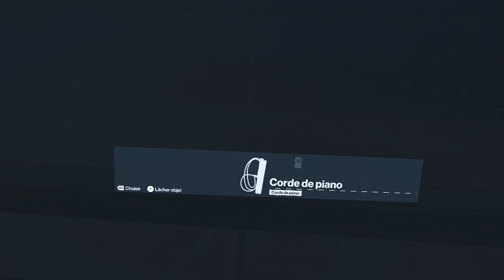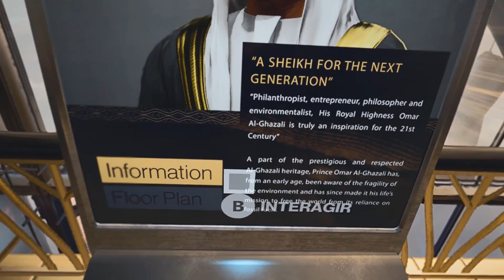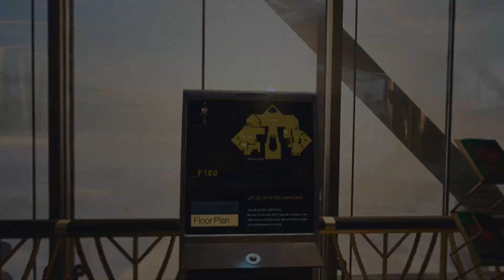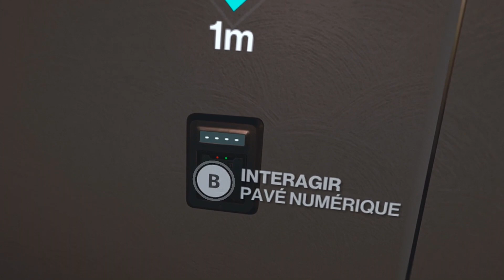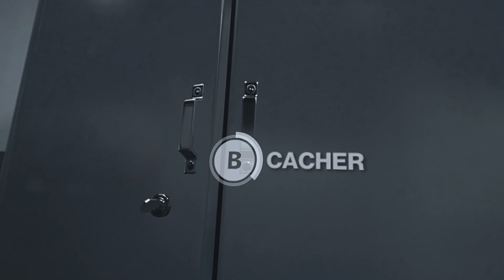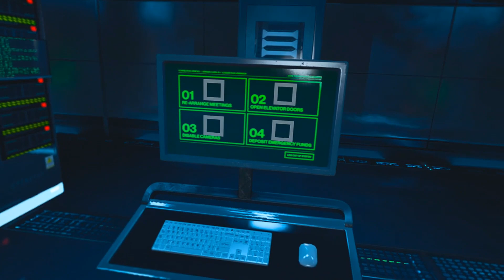Hitman 3 VR - Gameplay PC VR (Quest 2 Link)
Découvrez les premières minutes du jeu Hitman 3 VR sorti le 20 janvier 2022 sur PC VR (aussi dispo sur PSVR). Lien du jeu ↴

Le Meta Quest 2 au meilleur prix :
• 128 Go
• 256 Go